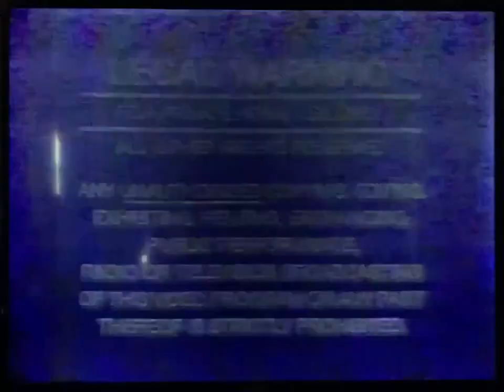Opening To Desperately Seeking Susan 1986 VHS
Here Is The Opening Previews To The 1986 VHS of Desperately Seeking Susan,And Here Are The Orders:
1.FBI Warning Screen
2.Thorn EMI-HBO Video Logo
3.An Orion Pictures Release Logo
That's All.